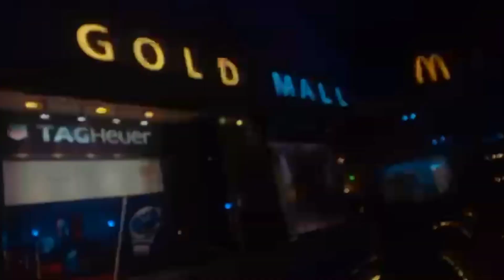Eid Shopping in Kashmiri Language | Funny Vlog | Paatu Vlog | Vlog No 14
Keep supporting 🥰